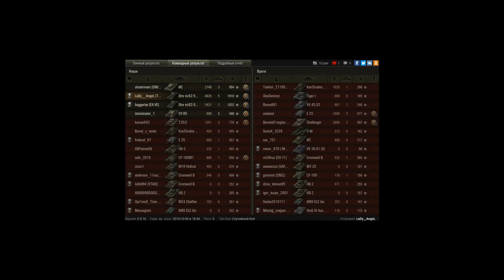Стерва гнет. Играет Lady__Angel/ Дамаг 4625